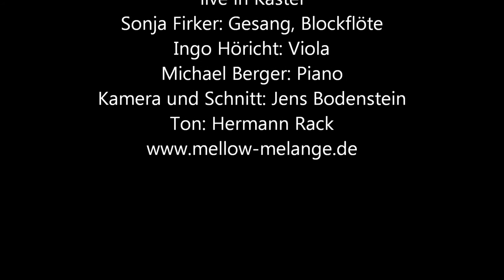Mellow Melange Trio: "Vom ertrunkenen Mädchen" (Lyrics by Bertolt Brecht)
Mellow Melange Trio: "Vom ertrunkenen Mädchen"
Lyrics by Bertolt Brecht

Sonja Firker: Gesang, Blockflöte
Ingo Höricht: Viola
Michael Berger: Piano

live in Kästel

Kamera und Schnitt: Jens Bodenstein
Ton: Hermann Rack